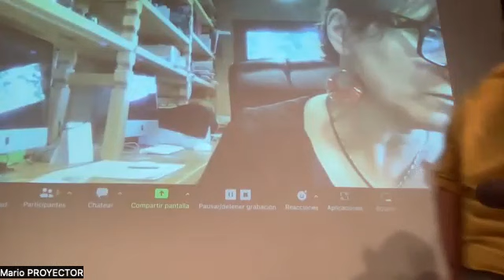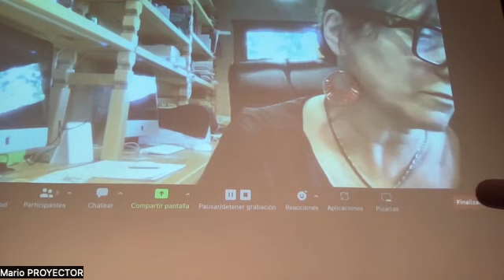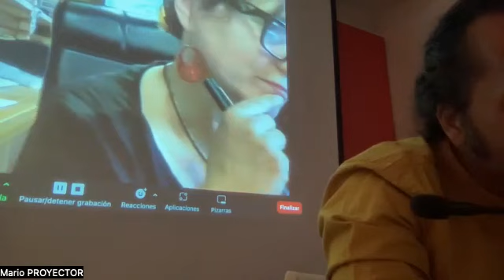PROYECTOR 2022. 15 años - Encuentros Profesionales - Olga Mesa